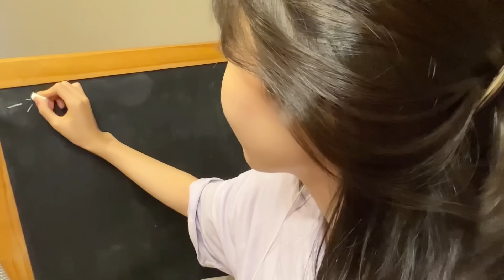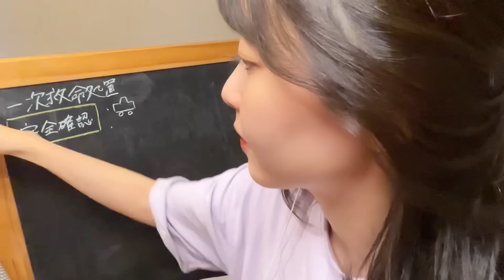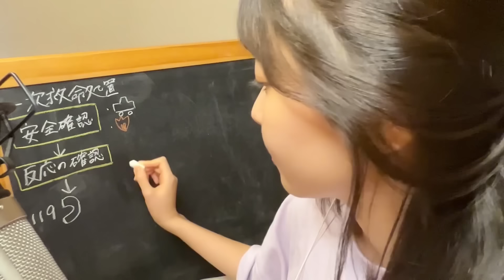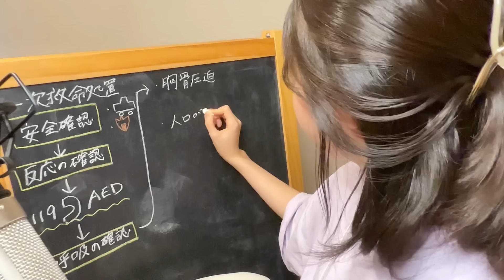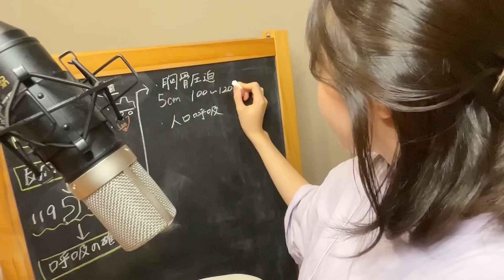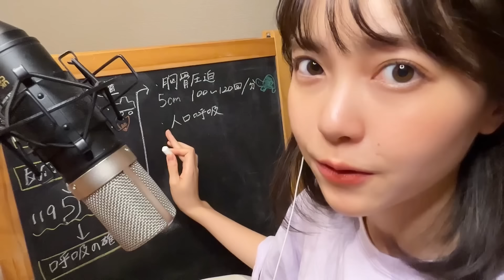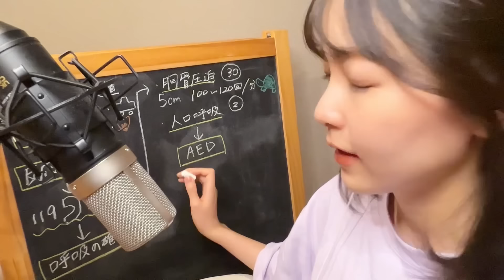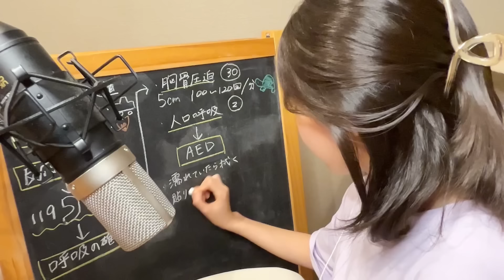ASMR 黒板に書くチョークの音/Chalk on Blackboard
こんばんは！🌙

たくさんリクエストをいただいていた黒板ASMRです！☺︎

人工呼吸の字が間違っていますすみません🙇‍♀️💦